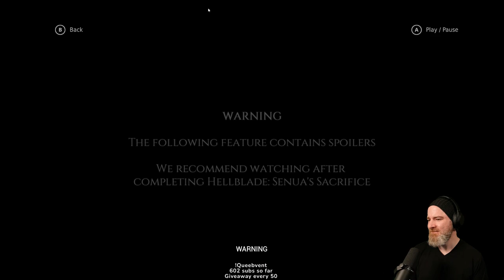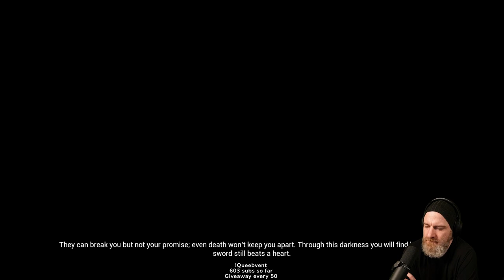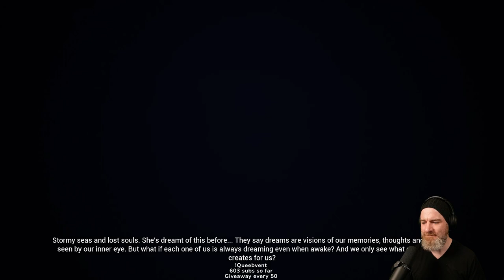Queebvent Day 22 (Part 1) - Isaac, Hellblade: Senua's Sacrifice, They Always Run